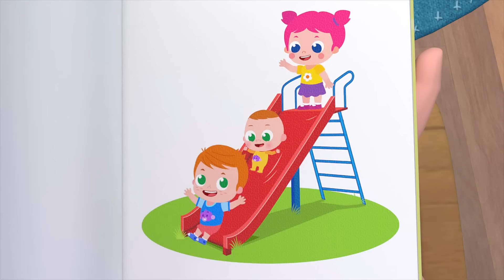Mon Bébé Petit Frère Est Arrivé | Comptines avec Bébé Louis | Little Angel Français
Mon Bébé Petit Frère! Un Nouveau Bébé Dans La Famille. Petit Frère est là! Après 9 mois d’attente, Bébé Louis est enfin arrivé au plus grand plaisir de Léo et Léa qui ont bien hâte de jouer leur rôle de grand frère et de grande soeur. Une comptine éducative sur l’arrivée et les premiers mois de vie de bébé, alors qu’il apprends à manger, marcher, dormir et jouer. Une comptine pour apprendre pour les enfants qui auront bientôt une petite soeur ou un petit frère. Cette comptine est suivie de Bébé Requin, L’Heure du Bain, Bébé Louis est malade, Tête Épaules et Les Princesses. Des chansons éducatives pour enfants signées Little Angel - Français.

Et ce n’est pas tout :

PAROLES
Bonjour Bébé, Bonjour Bébé
Tout mignon, tout mignon
Bienv’nue à la maison, Bienv’nue à la maison
Nous t’aimons, nous t’aimons

Lavons bébé, lavons bébé
Dans le bain, Dans le bain
Vous voulez bien m’aider, vous voulez bien m’aider
À Frotter, À Frotter

Bébé Tom, Bébé Tom
Miam miam miam, Miam miam miam
Les légumes font grandir, Les légumes font grandir
C’est bon pour toi, bon pour toi

Bébé gran-dit, bébé gran-dit
Tous les jours, tous les jours
Il était si petit… Maint’nant il a grandit
Petit amour, Petit amour

Merci de nous liker (:+1:) si tu as aimé cette vidéo.

00:00 Mon Bébé Petit Frère Est Arrivé
02:32 Les Roues de l’Autobus
05:14 Bébé a un Mal de Dents - Chanson des Dents qui Poussent
09:07 PENDING
12:53 Petites larmes, SVP partez
15:43 Les voitures de course
19:16 Être gentil et partager avec les amis
23:20 Les Gentils Pirates - Jouons avec nos Bombes à Eau